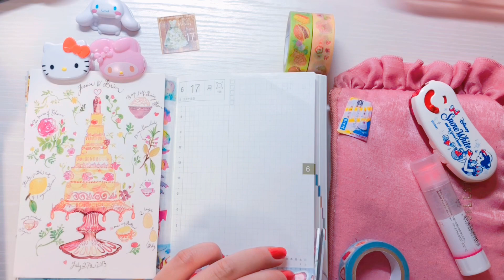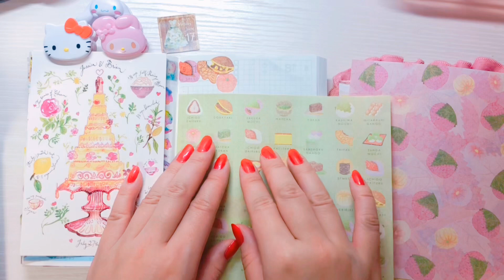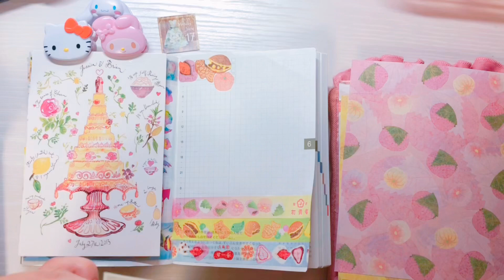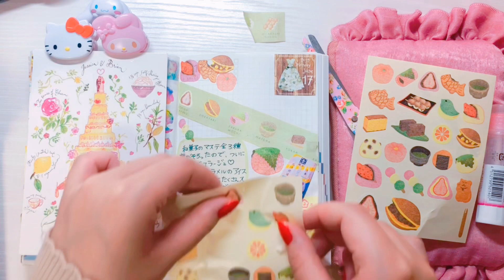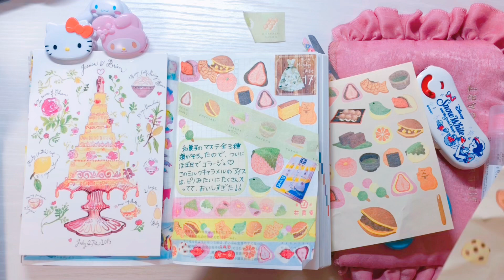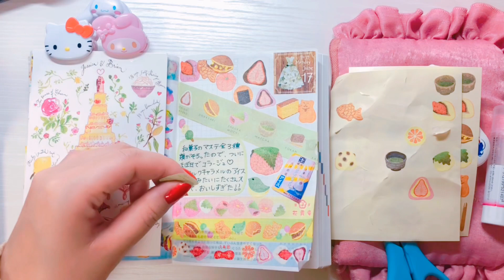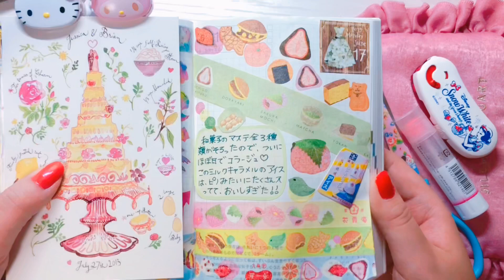【ほぼ日手帳 (hobonichi)】 セリアの新作の和菓子マステ全3種類をやっとgetできたので和菓子コラージュDAY♡ 和菓子シール、和菓子デザペ 【音フェチ】【ASMR】【オルゴール】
和菓子です(*´ω`*)
最初は水色のものしか手に入らなかったのですが、ようやく手に入ってコラージュしてきました‼︎

日付の部分を隠すのに苦戦しました😱